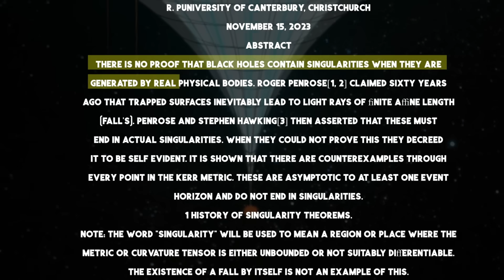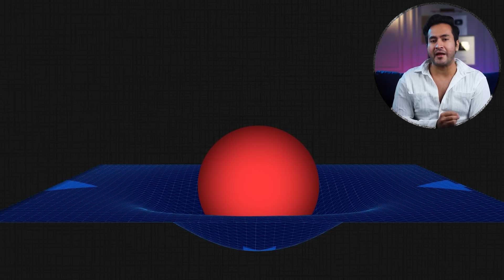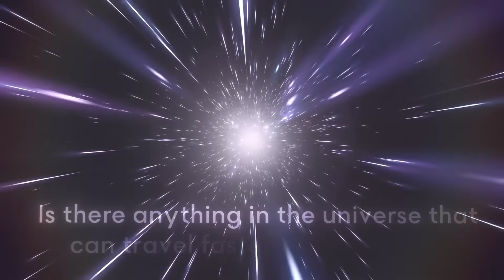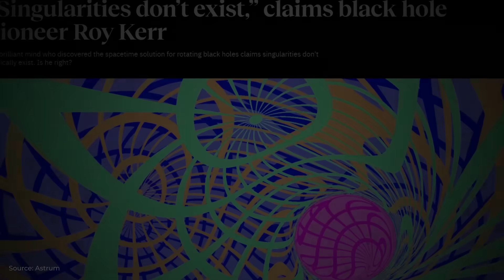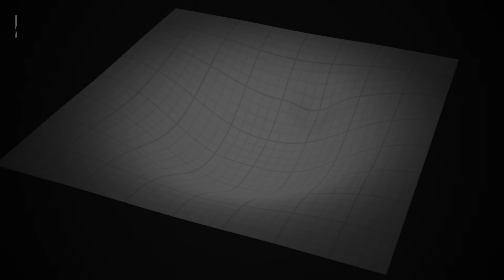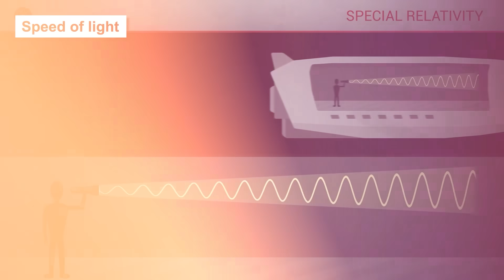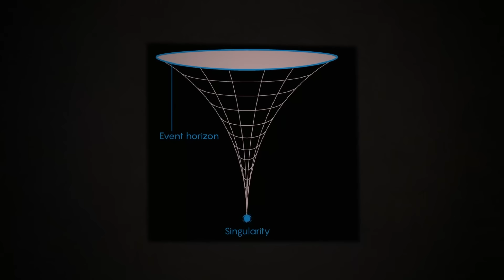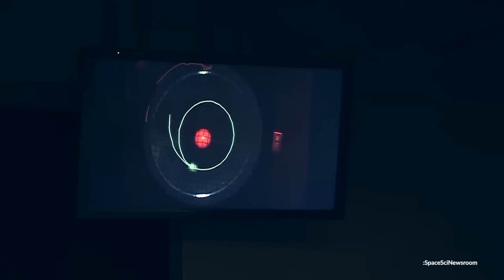GAME CHANGER! BLACK HOLE Singularity is NOT What You Think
Explore the groundbreaking work of physicist Roy Kerr challenging the conventional understanding of black hole singularities. Does his research disprove Einstein's theories? Delve into the fascinating world of astrophysics to unravel the mysteries surrounding black holes and question the foundations of our understanding of the universe. Join us on this scientific journey to reconsider Einstein's contributions to the study of black holes.